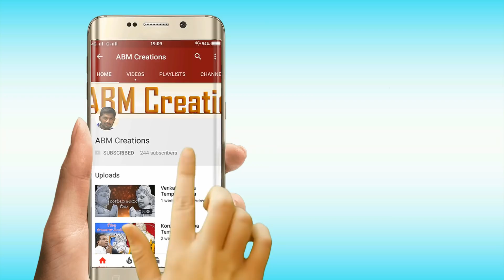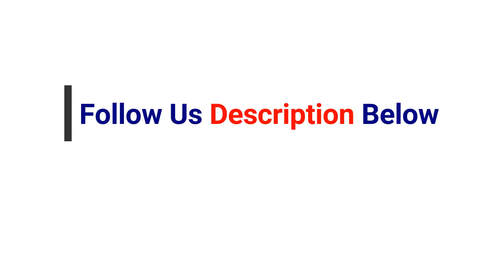Sattipindi Buggagadu | My Village Show Inspiration | Village Comedy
Sattipindi Buggagadu | My Village Show Inspiration

                                  ABM Creations Equipments

                       Camera                :   Lenovo K3 Note (Phone)
                       Audio Recording       :  MI 5A
                       Editing S/w           : Filmora